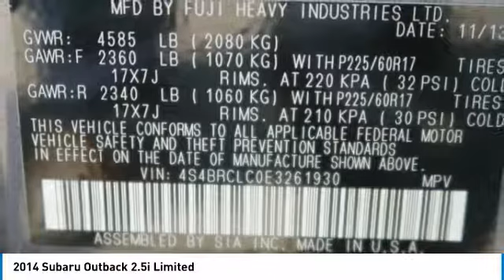2014 Subaru Outback Birmingham AL SU19050A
2014 Subaru Outback 2.5i Limited

CarFax 1-Owner, -Leather -Sunroof -Auto Climate Control LOW MILES, ABS Brakes -Power Seat - Garage Door Opener Based on the excellent condition of this vehicle, along with the options and color, this Subaru Outback is sure to sell fast. brbrBacked by Burke. FREE Oil Changes & Wiper Blades for LIFE! brbr**All mileage shown is approximate. Demonstrations and test drives will alter original inventoried mileage.